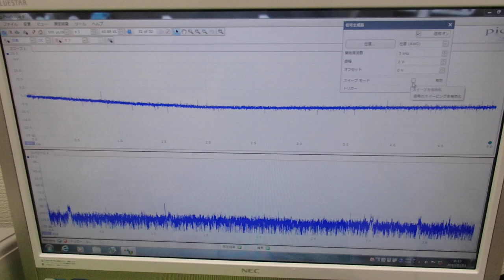メガヘルツの超音波発振制御プローブ ultrasonic-labo